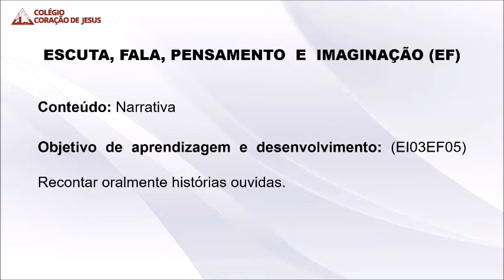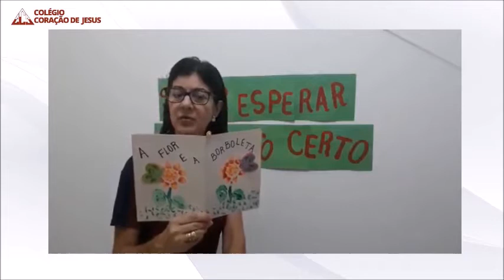Pre1 Aula001 EnsinoReligioso 28Abril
Assunto da Aula: A flor e a borboleta. Produção: Professora Nádia Roncada.